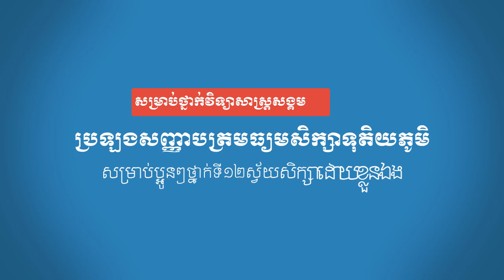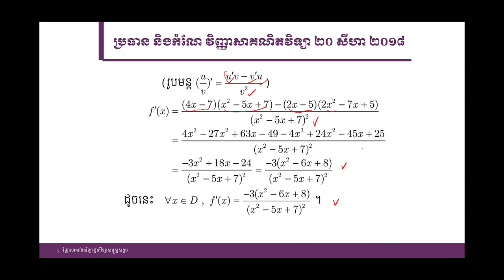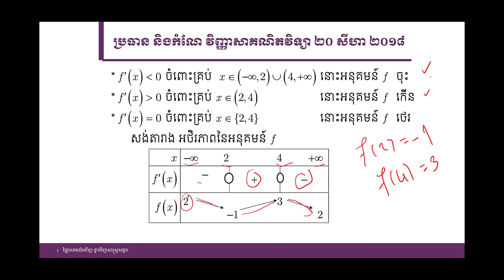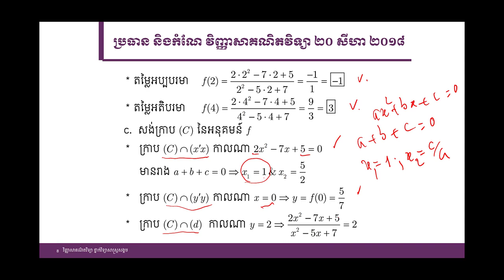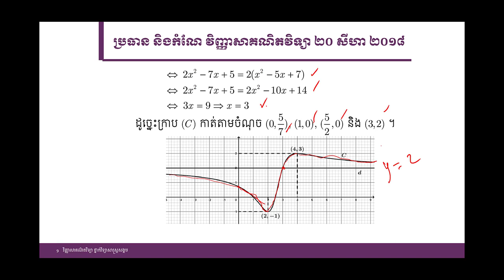គន្លឹះដោះស្រាយលំហាត់គណិតវិទ្យា វិញ្ញាសាគណិតវិទ្យាលំហាត់ទី៥ សម័យប្រឡង ២០សីហា ២០១៨ ថ្នាក់សង្គម